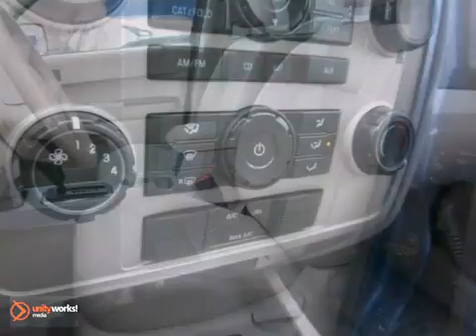2008 Ford Escape H10606A in Framingham Boston, MA - SOLD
SOLD SOLD - Ifyou are looking for real value on a great used car, Herb Connolly Hyundai invites you to come in and test drive this 2008 Ford Escape, stock# H10606A. We are conveniently located near Framingham Boston, MA and known for our great selection, reliability and quality. Come take a look at this 2008 Ford Escape today. Herb Connolly Hyundai 500 Worcester Rd - Rte 9 East Framingham Boston MA, 01702 Are you interested or looking for that vehicle you've always dreamed of? Visit our website or give us a call at: Herb Connolly Hyundai is a new and used Hyundai dealership serving the greater Boston, MA area including Framingham, Natick, Marlborough, and Worcester. You are just a short trip away from a new or used Hyundai car, truck, or SUV. Call or visit us today for your best deal, and that new car that you've always wanted! To find another Herb Connolly Automotive dealership in your area,